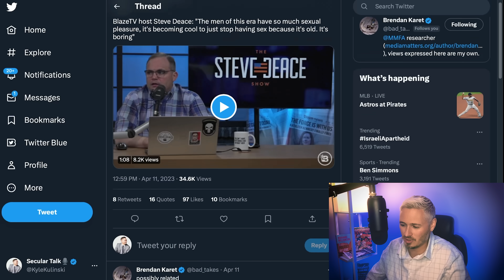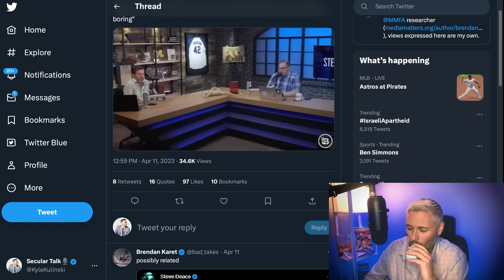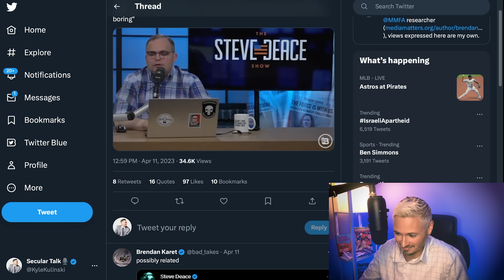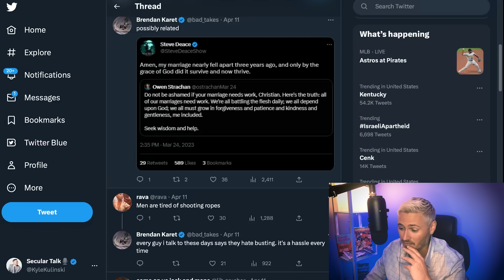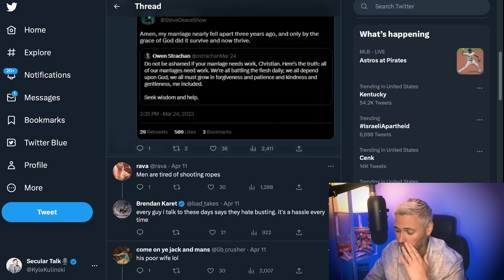Blaze TV Host Says Sex Is Lame & Not Cool | The Kyle Kulinski Show